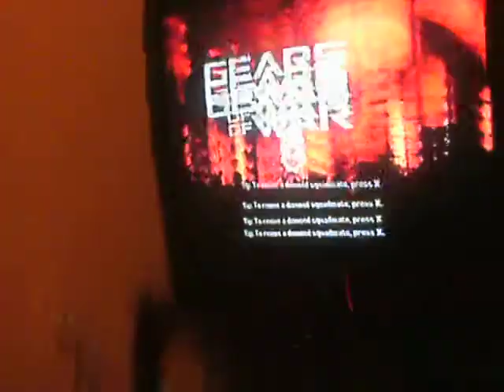gears of war 2 insane sniper head shot kill bye my cusin noah marks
insane head shot kill that was in posible wow!. my god_____________________________________________________________________________sub scrib n rate_____________________